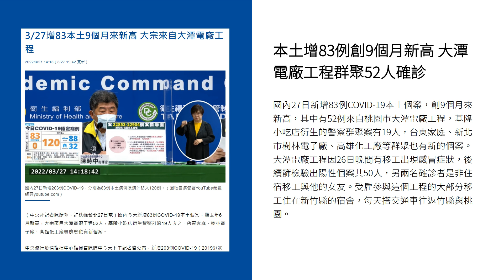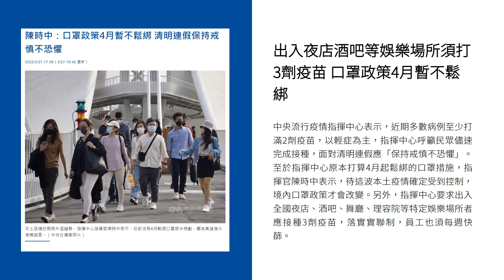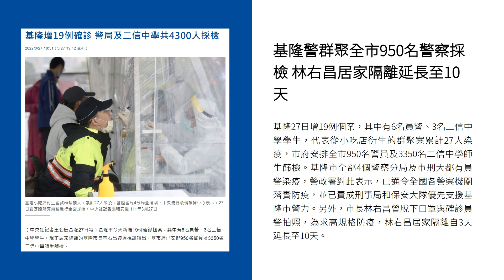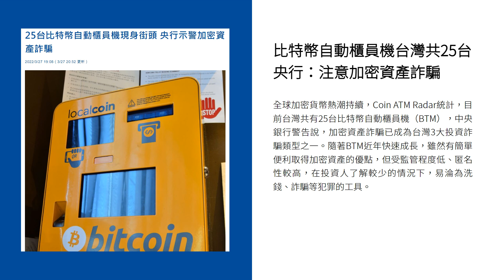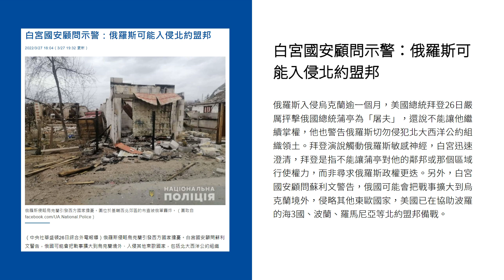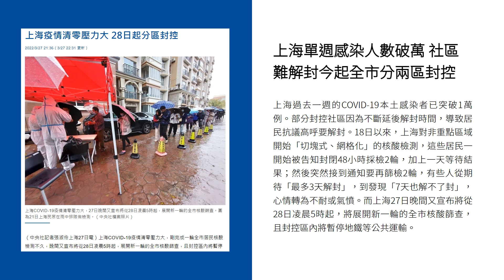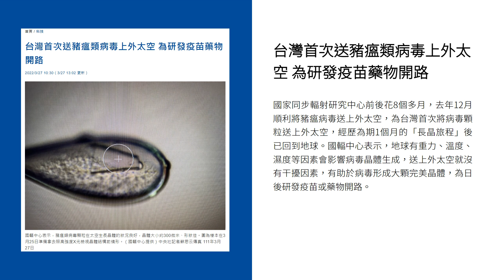新聞摘要 20220328》本土增83例創9個月新高 大潭電廠工程群聚52人確診｜每日6分鐘 掌握天下事｜中央社 - 早安世界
● 本土增83例創9個月新高 大潭電廠工程群聚52人確診
● 出入夜店酒吧等娛樂場所須打3劑疫苗 口罩政策4月暫不鬆綁
● 基隆警群聚全市950名警察採檢 林右昌居家隔離延長至10天
● 中國海警船出沒黃岩島海域 菲律賓控影響巡邏艇航行
● 比特幣自動櫃員機台灣共25台 央行：注意加密資產詐騙
● 立陶宛朝野擬外交共識 對台灣關係預料只進不退
● 俄軍攻占北部城市遭群眾逼退 烏克蘭光復東北邊城
● 白宮國安顧問示警：俄羅斯可能入侵北約盟邦
● 上海單週感染人數破萬 社區難解封今起全市分兩區封控
● 台灣首次送豬瘟類病毒上外太空 為研發疫苗藥物開路